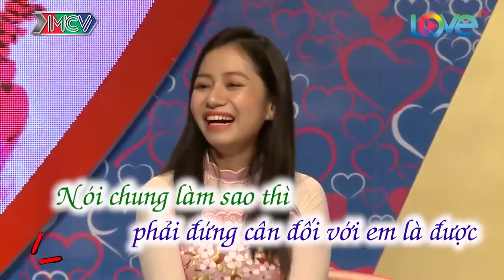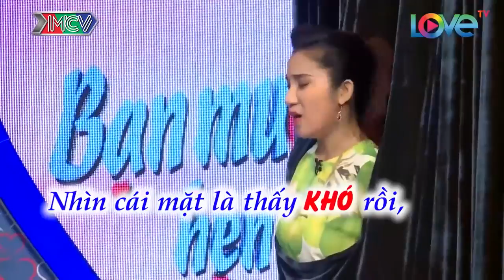Bà mối Cát Tường liên tục nói móc nói méo chàng trai U30 đã Ế còn khó tính BMHH 😍